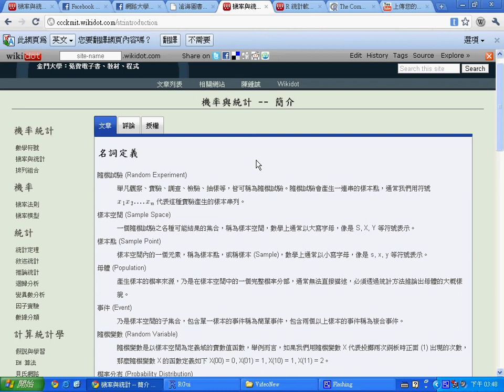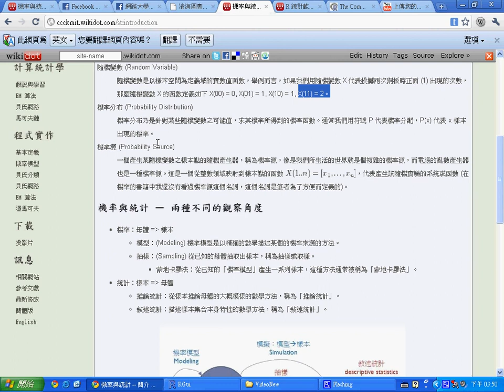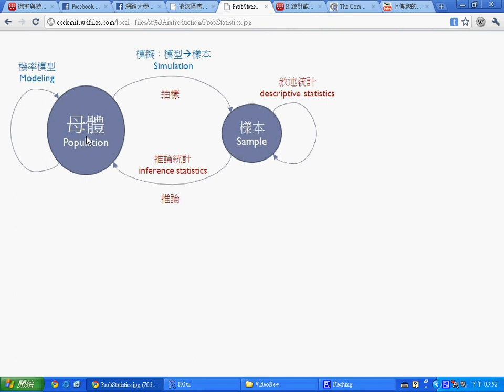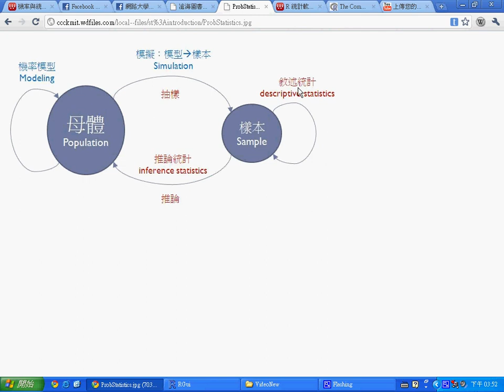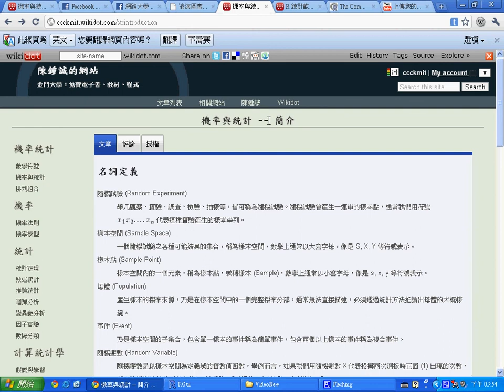機率統計簡介 -- ProbStatIntroduction.avi